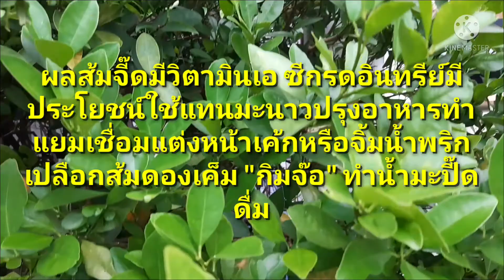รั้วส้มสีทองเรียกความมั่งมีโชคดีสู่บ้าน Shorts#Day 72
MamLada Channel: แหม่มลดาพาชมรั้วส้มสีทองหรือส้มจี๊ดชาวจันท์เรียกมะปี๊ด ผลส้มจี๊ดใช้ปรุงอาหารแทนมะนาวทำเครื่องดื่ม เป็นไม้มงคลชาวจีนไทยนิยมปลูกเป็นไม้ประดับบ้าน